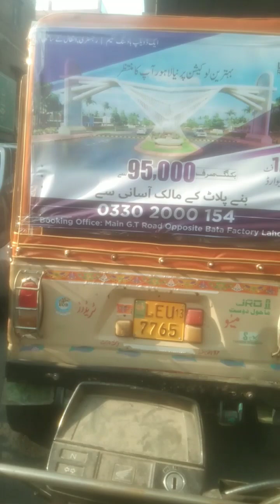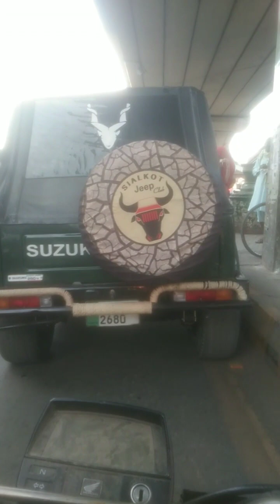شبِ برات کی رحمتیں اور برکتیں مبارک#شباب_البومب